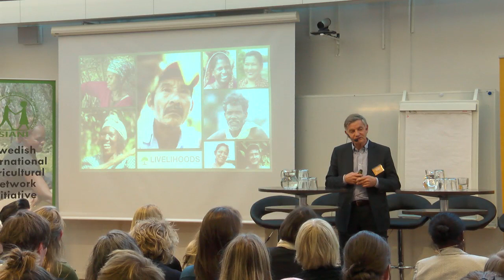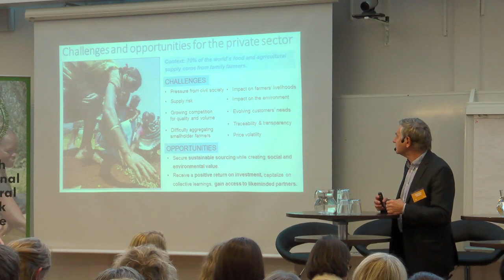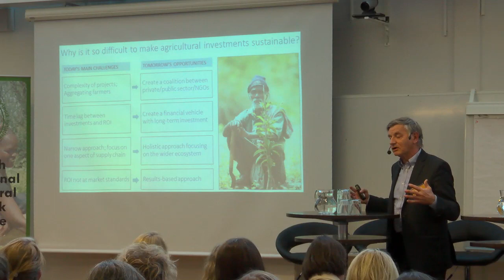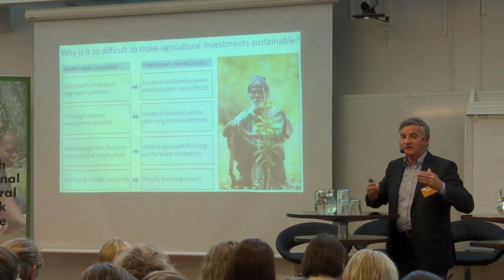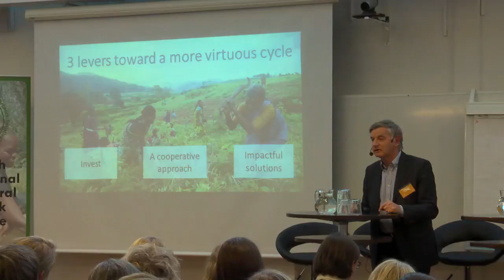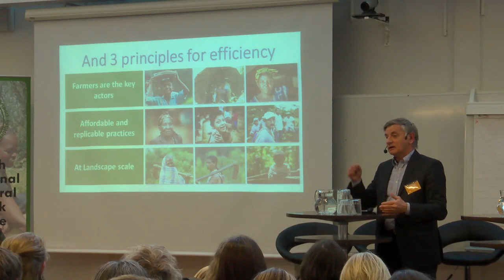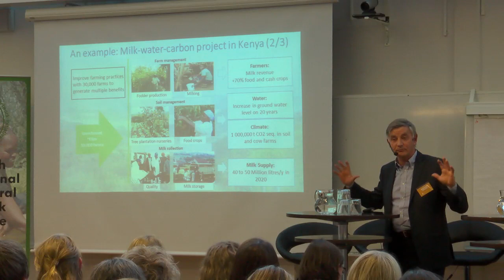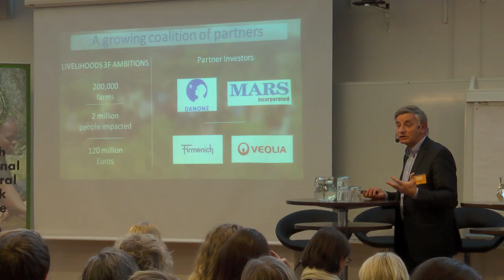Zero Hunger in a Changing Climate: Private Investments for Sustainable Livelihoods | SIANI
An introduction by Bernard Giraud, Senior Sustainability Advisor, Danone and co-founder of the Livelihoods Fund, about the challenges of reaching SDG2 - Zero Hunger. Presented at the seminar "Zero hunger in a changing climate", held on January 18, 2016.

By 2030, we’ll need to feed an additional billion people from the existing resources we have available on the planet. This food needs to be produced sustainably, equitably and efficiently, without causing more environmental harm for us and future generations. The question of how to do it, clearly becomes the main issue. 75 per cent of all food today comes from smallholder farmers, many of whom are also part of the global poor. This clearly implicates that agriculture has to be a central issue, if we are to tackle world poverty and food availability.

How can the world increase the availability of food without over-utilising natural resources or increasing climate change? How can we support small holder farmers to adapt to climate change? How will climate change affect food production and what can donors like Sida do to support smallholder farmers and address their demand for technology and investment needed to adapt? Zero hunger in a changing climate is the highly topical issue for this year’s first Development Talks, organised by Sida together with Stockholm Environment Institute (SEI), and the Swedish International Agricultural Network Initiative (SIANI).

Welcome to a seminar with many distinguished guests, including David Nabarro, UN Secretary General’s Special Representative for Food Security.

Moderated by Johan L Kuylenstierna, Executive Director, Stockholm Environment Institute (SEI)

Follow SIANI!